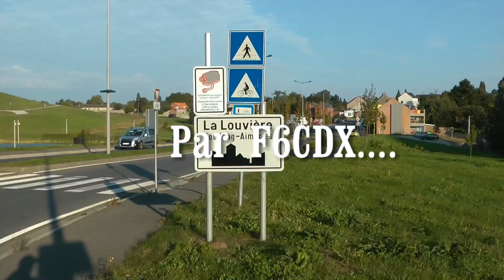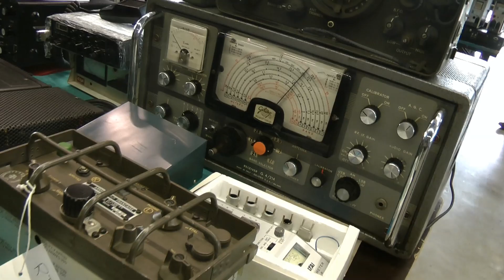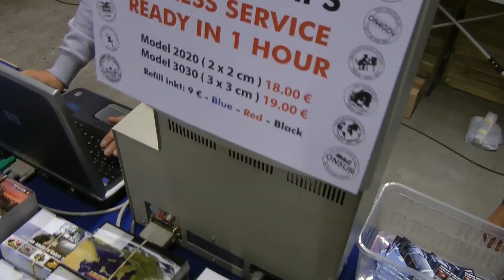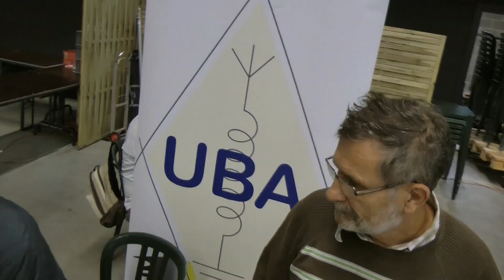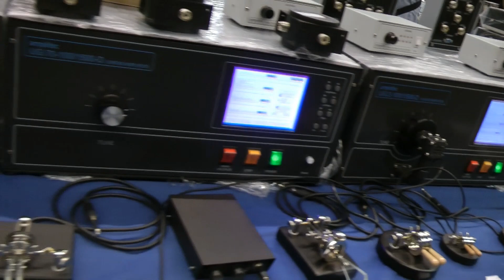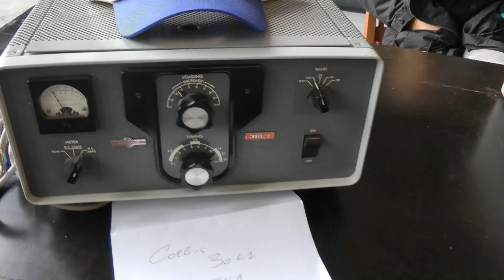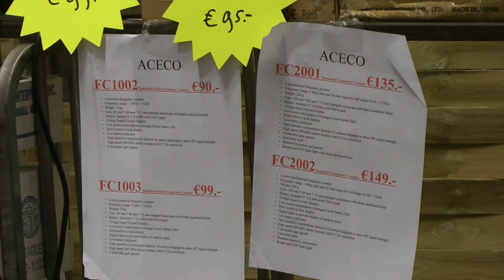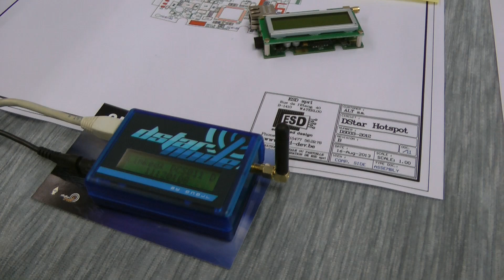HamFest radio 2013 de La Louvière: succès total...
Un bien beau rassemblement radio amateurs à La Louvière en Belgique cette fin septembre 2013. Prés de 2500 entrées sans compter les Yl et QRP... Beaucoup de brocante, de matériel neuf, un grand succès aux dires de tous...à refaire en 2014. Bravo ! (A remarquer en fin de vidéo Monsieur Tonna...)